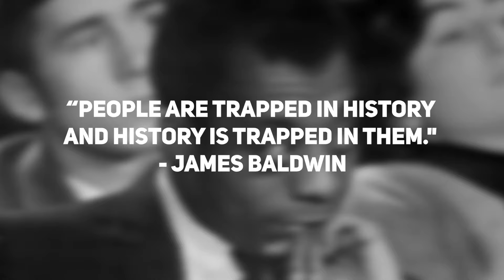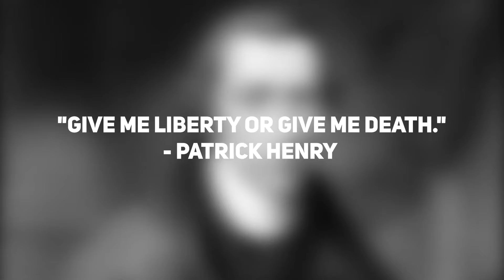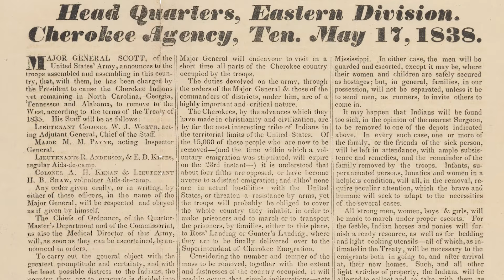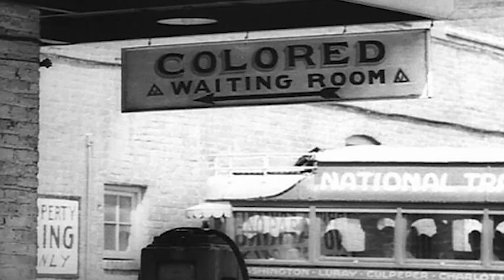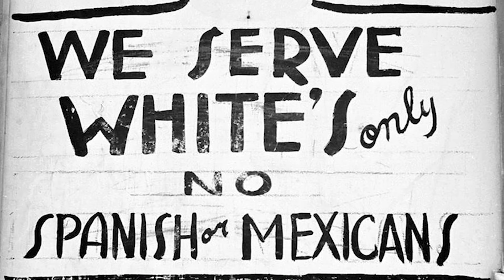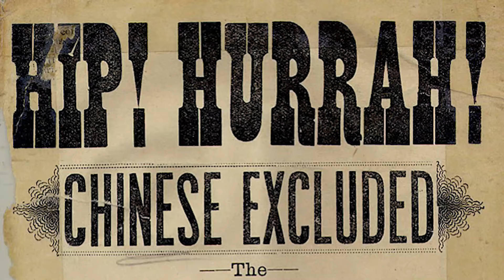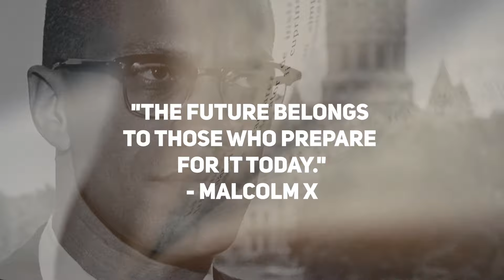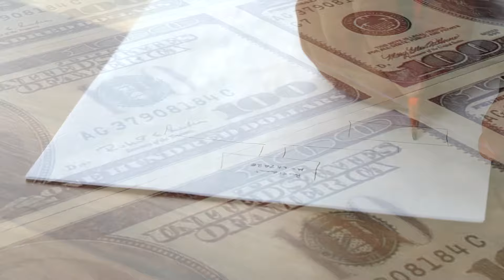Home of the Brave and Land of the Free?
The United States of America is a country with a rich, yet oppressive history. Time and time again, we have overcome many injustices as a nation. Although different forms of oppression persist to this day, with proper reflection and knowledge, we may once and for all end it altogether.

This video takes a deep dive into America's wrongful past and attempts to  highlight the history of injustice, but with the right financial education, we can level the playing field and turn our financial lives around.

📖 Books based on topics featured in this video 📖

The Half Has Never Been Told, Slavery and the Making of American Capitalism- Edward E. Baptist
The Color of Money: Black Banks and the Racial Wealth Gap- Mehrsa Baradaran
Slavery by Another Name: The Re-Enslavement of Black Americans from Civil War to WWII- Douglas A. Blackmon
 The New Jim Crow: Mass Incarceration in the Age of Color Blindness- Michelle Alexander
Stamped from the Beginning- Ibram X. Kendi
An Indigenous People’s History of the United States- Roxanne Dunbar-Ortiz
Infamy: The Shocking Story of the Japanese American Internment in WWII- Richard Reeves
Inventing Latinos, A New Story of American Racism- Laura E. Gómez